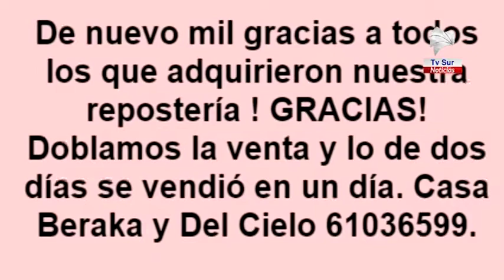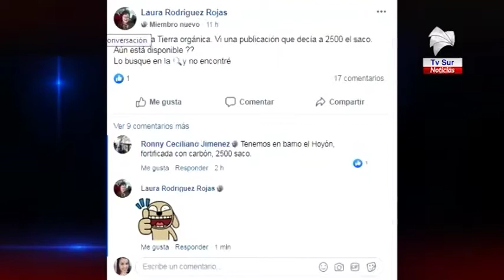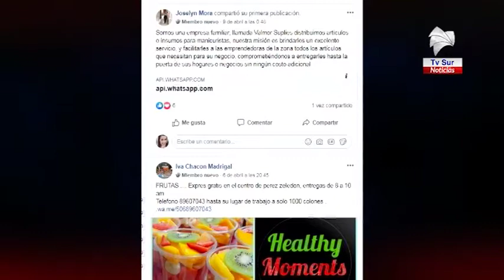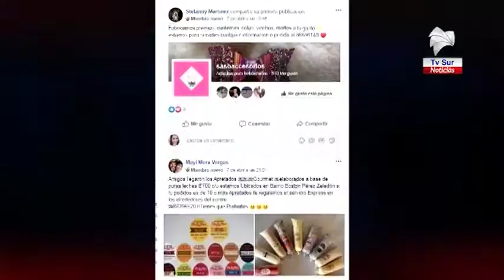Iniciativa en Facebook permite a productores generaleños vender lo que hacen